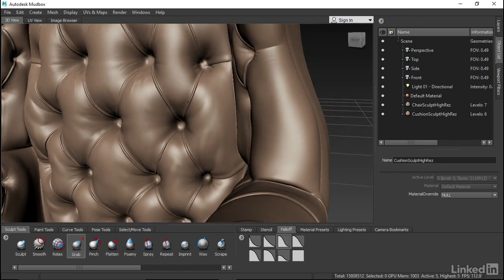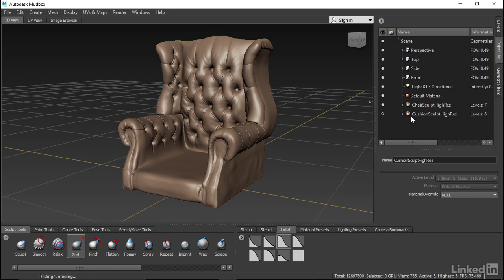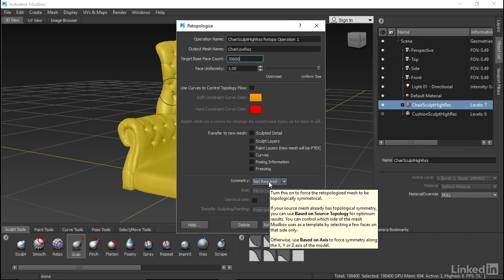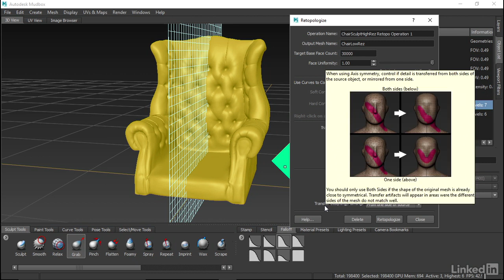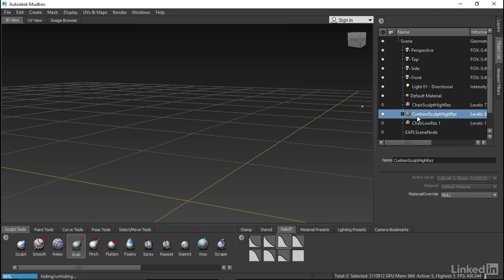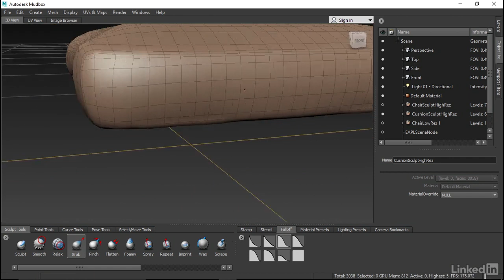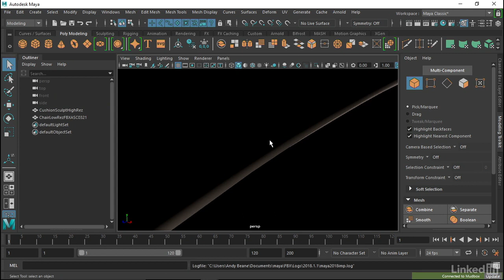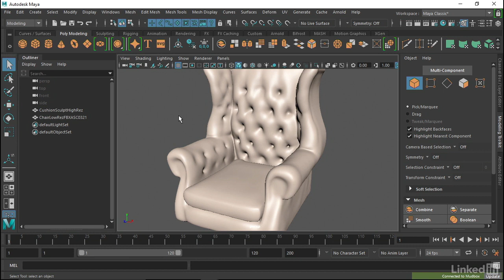034 Retopology in Mudbox for Maya - Self Study Maya: Advanced Modeling (English Sub)